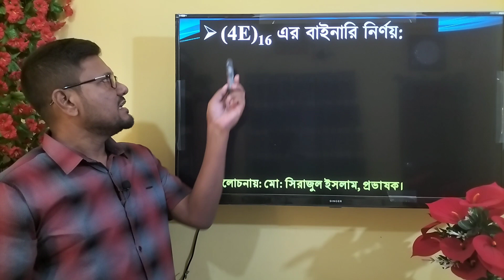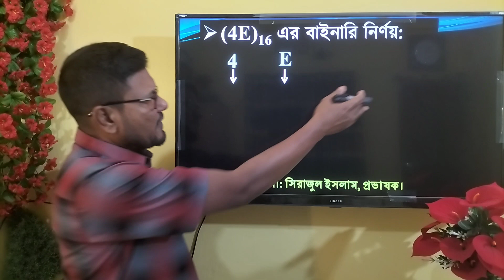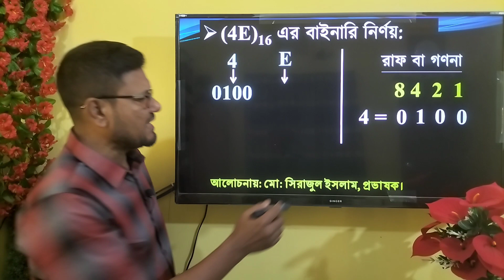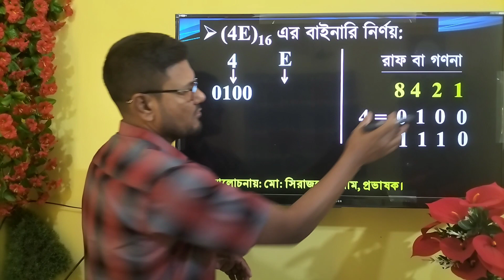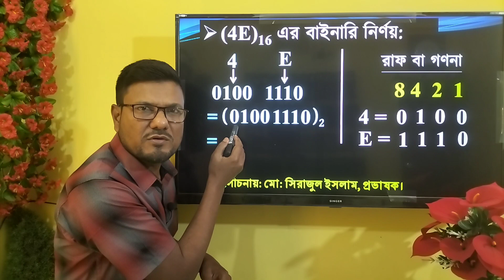HSC ICT Chapter 3 | হেক্সাডেসিমেল হতে বাইনারি নির্ণয় | Hexadecimal to Binary